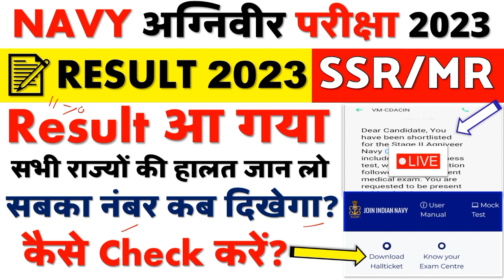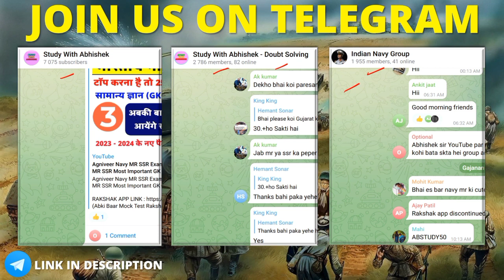Navy SSR MR 2023 Result | Navy SSR MR 01/2023 State Wise Cutoff | Navy SSR MR Marks Kaise Dekhe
❤️️🙏Keep Supporting ❤️🙏